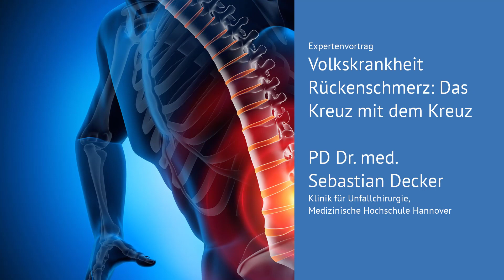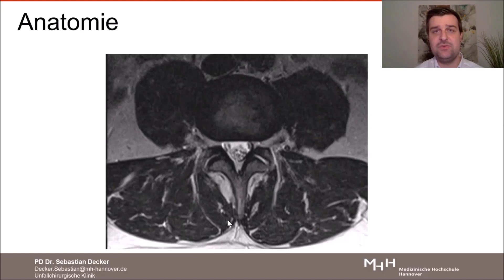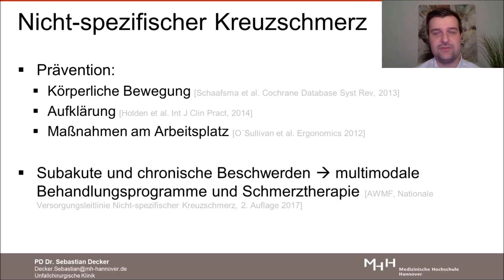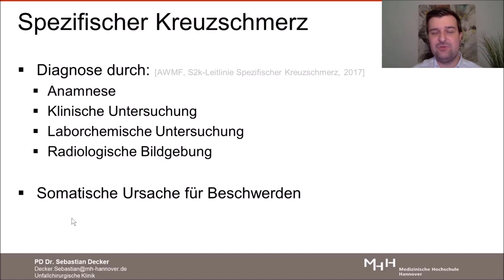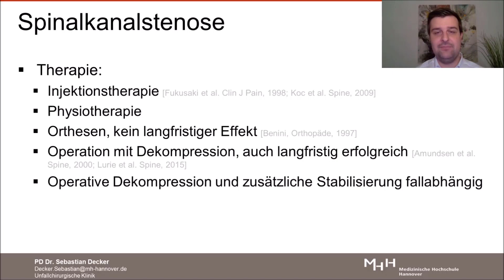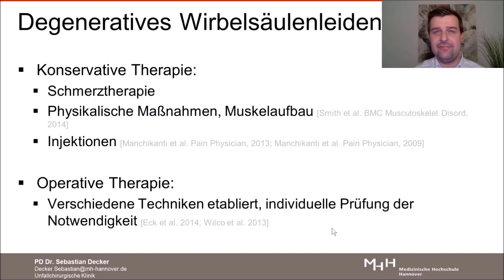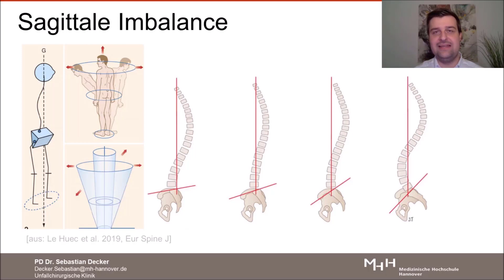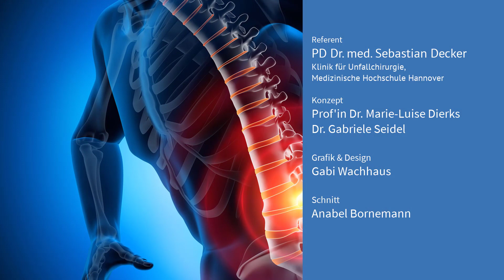Kreuzschmerz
Expertenvortrag: Volkskrankheit Rückenschmerz: Das Kreuz mit dem Kreuz
Patientenuniversität der Medizinischen Hochschule Hannover
Programm 2021 online

Referent:
PD Dr. Sebastian Decker
Klinik für Unfallchirurgie, MHH

INHALT: Rückenschmerzen treten häufig im unteren Rückenbereich auf und beeinträchtigen die Betroffenen sehr. Diese Beschwerden können zum Teil auf eine erklärbare Ursache zurückgeführt werden, wie z.B. auf eine Verkrümmung oder Probleme mit den Bandscheiben. Anders ist es aber, wenn keine klare Ursache für die Schmerzen erkennbar ist. Über das „Kreuz mit dem Kreuz“ wird PD Dr. Decker erkenntnisreiche Informationen vermitteln.

Sämtliche Inhalte dieses Internetangebotes der Patientenuniversität der MHH, insbesondere Texte, Fotos, Ton, Videos, Grafiken, Quelltexte u.a. sind urheberrechtlich geschützt (Copyright).

Sollten Sie ohne das Einverständnis der Patientenuniversität der MHH Inhalte dieses Internetangebots vervielfältigen, bearbeiten, verbreiten oder anderweitig verwenden, obwohl dies das Urheberrechtsgesetz nicht explizit erlaubt, werden wir diesen Verstoß gegen das Urheberrecht ohne weitere Ankündigung kostenpflichtig abmahnen lassen (wenn Sie z.B. Fotos oder Texte unerlaubt auf andere Internetseiten kopieren). Gleichzeitig wird eine solche Urheberrechtsverletzung von uns zur Anzeige gebracht, da dies eine Straftat nach §§ 106 ff. Urhebergesetz darstellt.